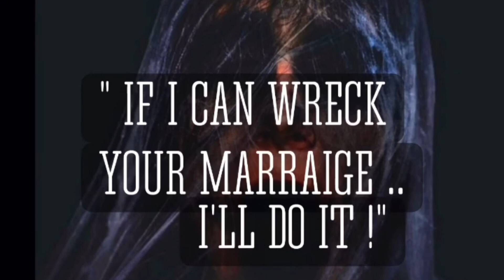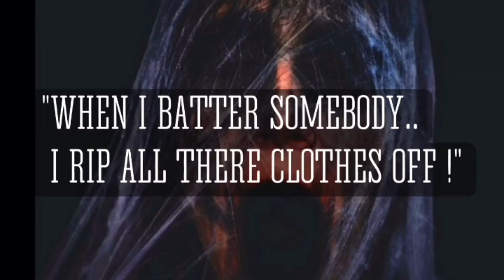SOUNDS OF A PSYCHOPATH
Thanks to Val for the clip